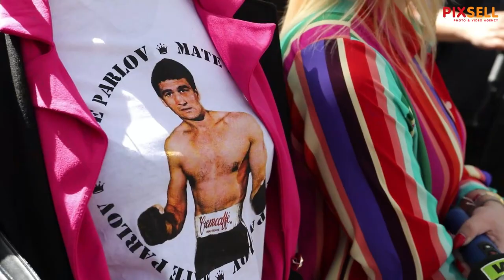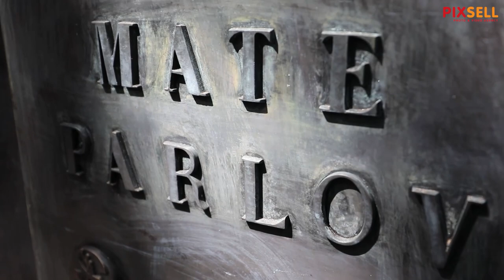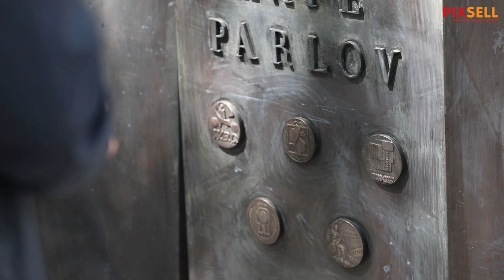Na pulskim Giardinima otkriven je spomenik legendarnom Mati Parlovu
Otkriven je spomenik legendarnom Mati Parlovu. Na Giardinima u središtu Pule zajedno su ga otkrili Matin sin Matko Parlov i gradonačelnik Pule Boris Miletić.